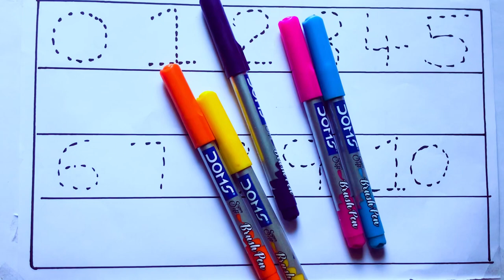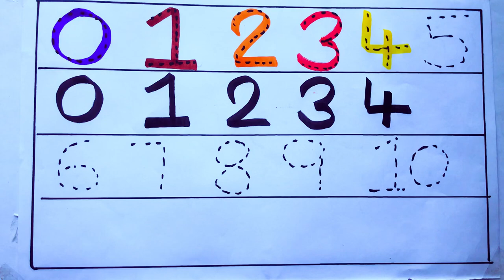Learning the Numbers from 1 to 100 || Easy Learning For Kids and Primary school Kids || 1234